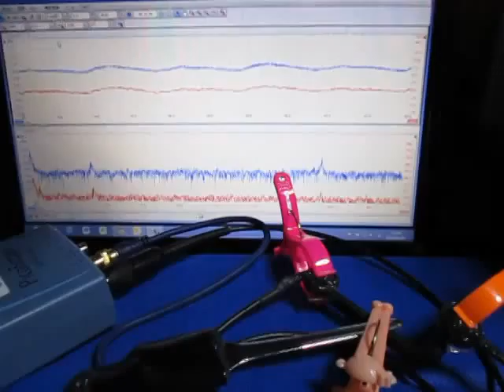超音波‹伝搬›実験 Supersonic wave experiment